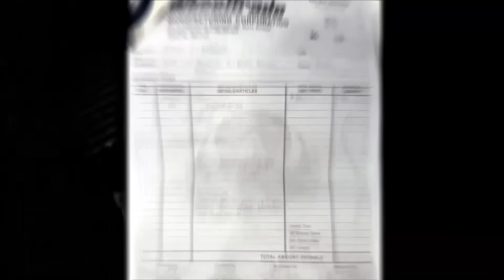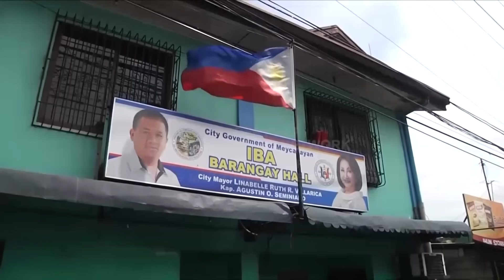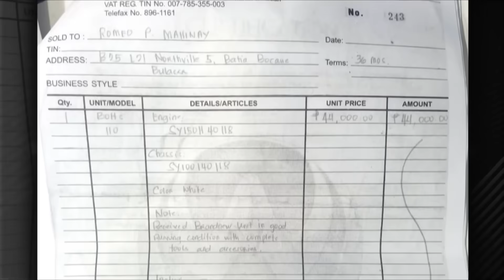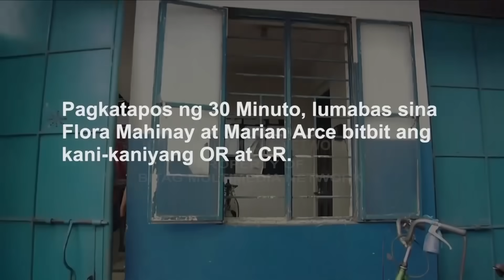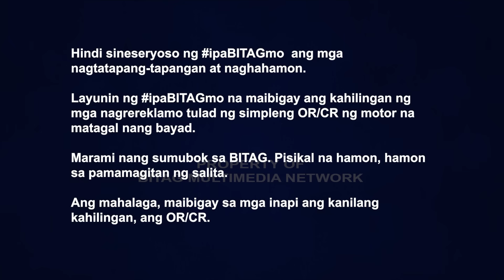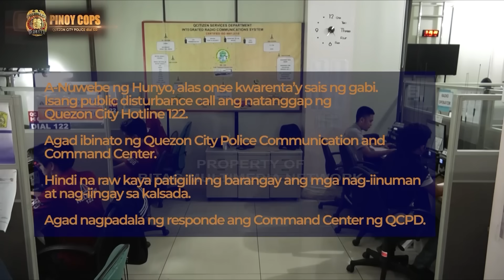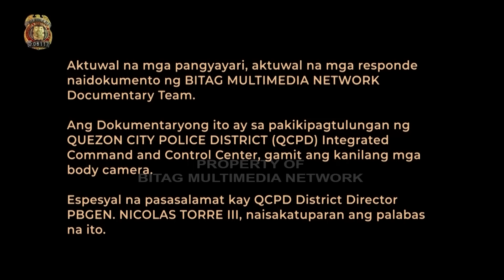BITAG Live FULL Episode | July 19, 2023 | Wednesday